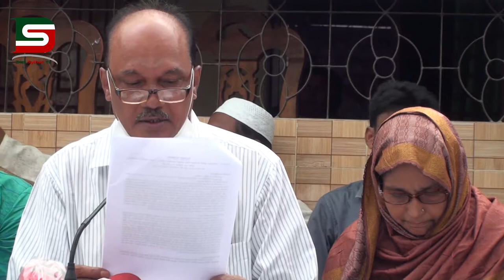সিলেট পুলিশি নির্যাতনে রায়হান হত্যার বিষয়ে তার মা ও মামা যা বললেন :: DSTV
সিলেট পুলিশি নির্যাতনে রায়হান হত্যার বিষয়ে তার মা ও মামা যা বললেন